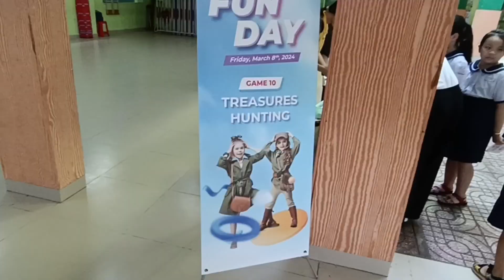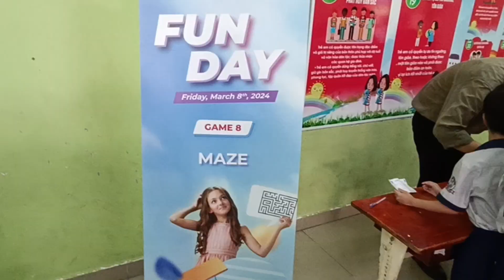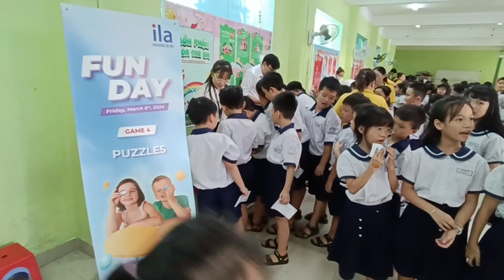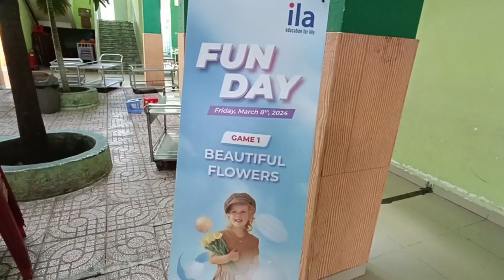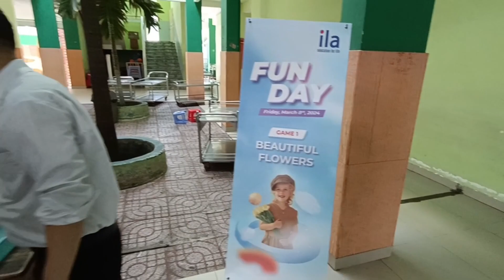Học sinh tham gia các trò chơi ngày Hội FUN DAY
Dùng thử công cụ chỉnh sửa video miễn phí CapCut để tạo video!